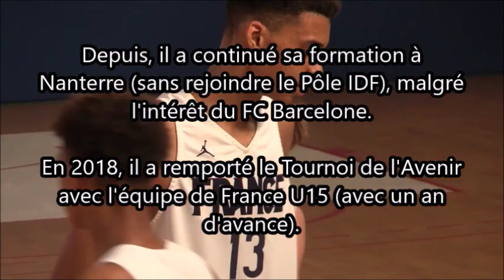Victor Wembanyama 2004 French basketball prospect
Victor Wembanyama is a french NBA prospect  playing for Nanterre (France). A 7'2 (2,18 m) PF/SF born in 2004.

Images : Edouard Duthé